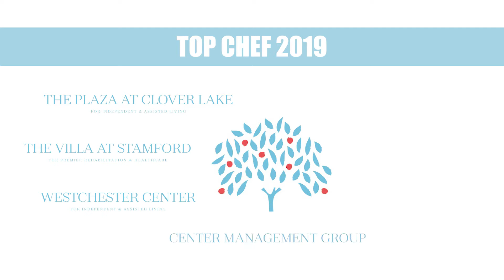Top Chef 2019